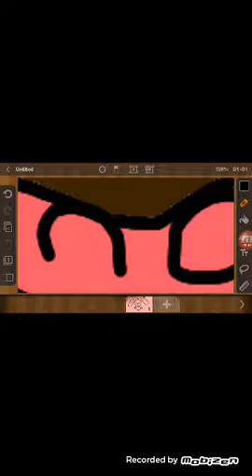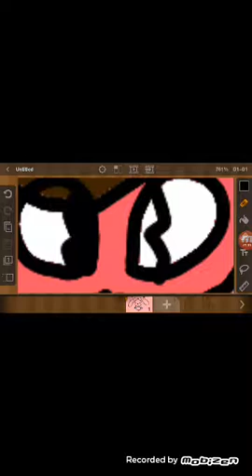Speedpaint : hiendang meme